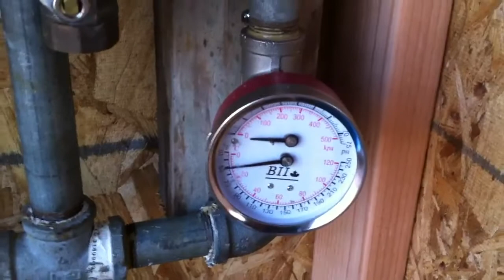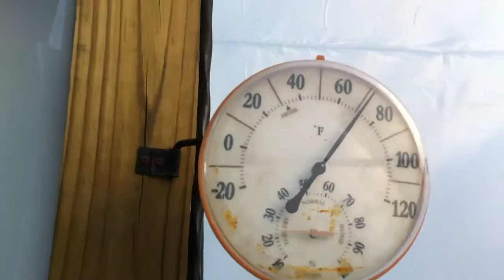Greenhouse oil burner boiler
Project on greenhouse and oil burner boiler with different zones